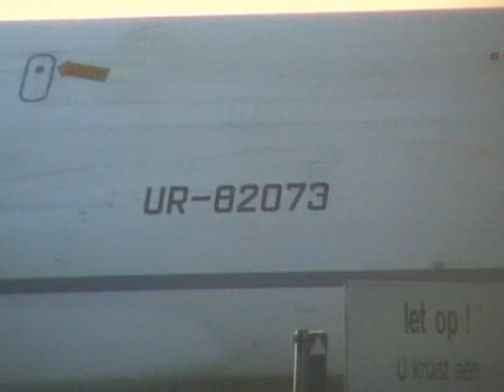Eindhoven Airport 08-03-2011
Spotting om Eindhoven Airport 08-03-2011 with great shots of a Antanov AN124